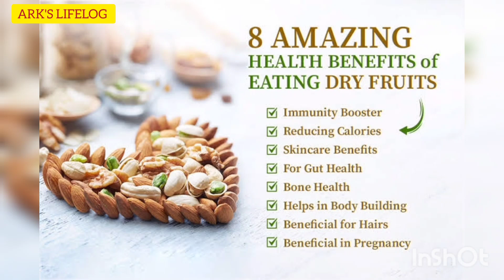Best Remedy for Backache, Joint pain & weakness // Easy Panjeeri Recipe by ARK's Lifelog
Panjeeri Recipe by ARK's Lifelog ,Quick and Easy panjeeri Recipe in Desi ghee

new recipes and turn on the "BELL" icon for
notifications
You can also  help in growing my channel by liking this video
WRITE A COMMENT, or you can ask questions about
the recipe, i will gladly answer you
on social media to let them know what dish you want
to cook next.